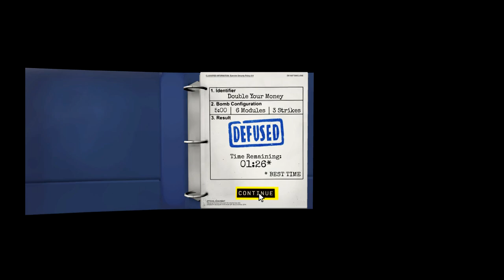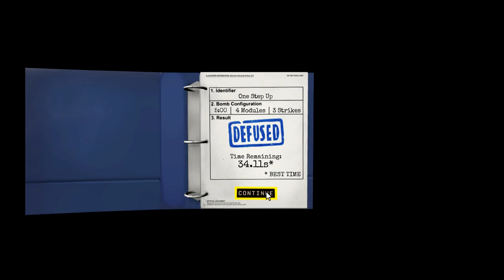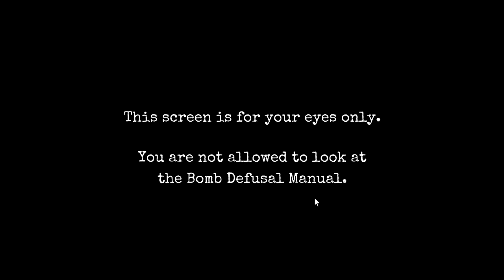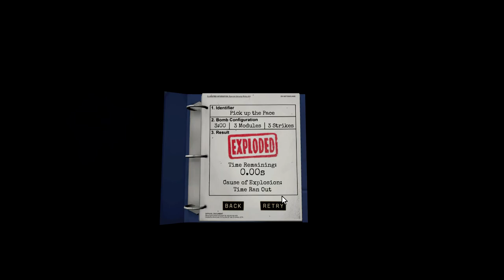[ [ [ Wife Edition! ] ] ] Keep Talking and Nobody Explodes [Part 2] | The Basement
Welcome to The Basement, let's play Keep Talking and Nobody Explodes - WITH OUR WIVES!

In today's episode (part 2), Peter's wife Kelsey and Ted's wife Lisa enter the bomb room while the guys hang back and read the manual. Episode 1 was a roaring success - how will episode 2 go? Come downstairs and have a seat on the couch right here in The Basement!

Developers Allen Pestaluky, Ben Kane, and Brian Fetter originally created the game for Global Game Jam 2014. There, they had a few Oculus Rift development kits and wanted to take advantage of the novelty of virtual reality. Their original game, a rollercoaster ride simulator, had attracted a number of people to try it out, but the three observed that while the wearer of the headset was enjoying themselves, those waiting for their turn did not share that enjoyment. This gave them the idea of a game that could be shared alike by both a headset wearer and those watching the wearer. Though they had several scenarios in mind, the idea of bomb defusing was the most interesting as well as something they could complete during the Game Jam. At the end of the Game Jam, they presented their game to the other participating developers, recording their own first playthrough of the game which they later posted to YouTube; the response both at the Game Jam and from YouTube viewers, calling the game "hilarious", led the three to realize they were on to a marketable title and developed the game for a full release. In developing the various rules for disarming modules, these were initially created procedurally like the bombs themselves, so that they could be shifted around between various demonstrates at trade shows; though the final game has statically defined rules for defusing, there is a framework in place that can be used to mix up the rules in future versions.

Ars Technica's Sam Machkovech reviewed the game, calling it a "must-have", although he also noted that once players figure out certain modules, they can "hit a chore-like rhythm" instead of a challenge. He also observed the game's potential as a party game that is equally enjoyable for onlookers.

Keep Talking and Nobody Explodes won the Excellence in Design award and was nominated for the Seamus McNally Grand Prize and the Nuovo Award for Innovation for the 2016 Independent Games Festival. Steel Crate Games was nominated for the Best Debut for the game for the 2016 Game Developers Choice Awards, and the 2016 British Academy Games Awards.

By March 2016, the game had sold more than 200,000 copies.

Keep Talking and Nobody Explodes is a video game developed by Steel Crate Games released on 8 October 2015. The game tasks a player with disarming procedurally generated bombs with the assistance of other players who are reading a manual containing instructions.

Would you like to see a modern 2 player co op platformer in retro style?

The Basement is a let's play Youtube channel - a duo of musical dads from Minnesota, U.S. Family friendly gaming that's safe for kids, clean commentary and nostalgic experiences are our motto.  .  ? Kinda!

Episode 2 (Part 2) is labeled with "Ep 2" for your convenience.